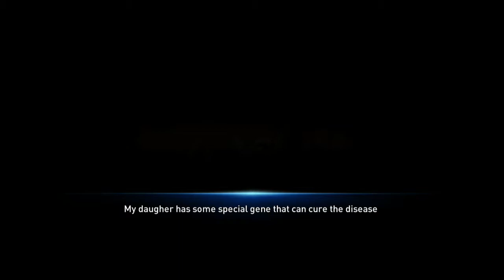Action RPG!! Breakout-Dark Prison:The Last Rescue GAMEPLAY (Android)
Nama Game : Breakout-Dark Prison:The Lats Rescue
Developer : Latersoft
Bahasa : Engelish
Internet : Online
Control : Manual
Size : 733 Mb

         Tentang Game

Selamatkan putri Anda dari penjara monster dan zombie yang mematikan di ground zero

Attention Survivors!

After an unknown virus outbreak devastates the earth, humanity is plunged into chaos. Your daughter is found to have immunity in her DNA. A group of mercenaries - called Apostles - have kidnapped her and taken her to the most dangerous place on the planet: The Dark Prison.

With no weapons, you’ve got to face the deadly monsters, zombies and bandits in the Dark Prison. What will you do? Fight for her survival, or give her up for your own? You must decide NOW!

Breakout: The Dark prison is an innovative role play game that features incredible graphics, a unique storyline, action and adventure, putting the fate of the world at your fingertips!!!

Save your daughter and all of the innocent survivors before it’s too late!

Key Features:

Explore the Apocalypse
• Enjoy the tremendous design of the world with hundreds of maps for you to explore
• Face never-before-seen bosses with intelligent combat skills and deadly weapons. Bring the ultimate challenge to battles.

Hundreds of Loots for Survival
• Discover lucrative loot, forge wicked weapons, and equip yourself for the challenge
• Build alliances for more resources by saving people in the Dark Prison
• Team up in the online arena and gain powerful items with friends via intense PVP battles

Character Customization
• An in-depth Character creator gives you the flexibility to build your hero from scratch
• Freely assign your ability points and personalize the stats based on your own combat style
• With more than 12 types of weapons, use them wisely for different scenarios

Console Game Quality Design
• High quality graphic design with detailed combat system and movements
• Support PlayStation 4 and Xbox Wireless Game Controller

Get in and challenge the menacing bosses from the deadly island with your own hand. Download Breakout: The Dark Prison today for free and conquer the unpredictable enemies!